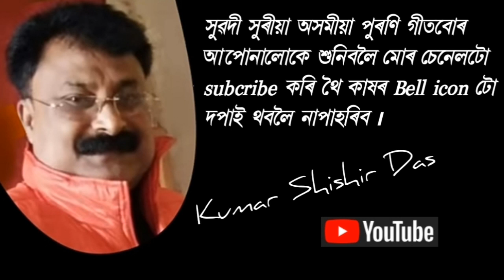এইখনি গাওঁ বুকুৰ আপোন ৷ ei khoni gao bukur apon ৷ singer- Dipen Baruah ৷ film- Abhijan '73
এইখনি গাওঁ বুকুৰ আপোন
কন্ঠ = দ্বীপেন বৰুৱা
কথা = জয়ন্ত বৰুৱা
সুৰ / সংগীত পৰিচালক = জিতু-তপন

Film = Abhijan (1973)
Director = Sujit Sinha

                                     Thanks

YOUR QUERIES 👇
assamese music